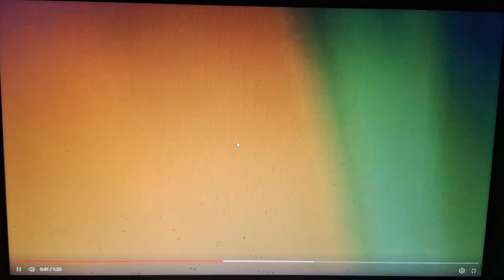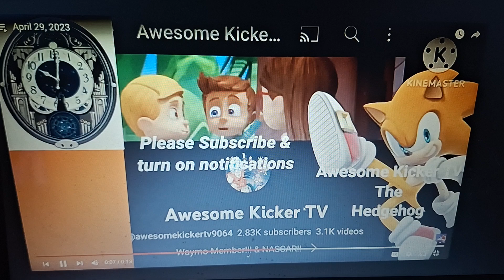Park Episode 1. S4. At Chick-Fil-A PlayPlace In Ellijay GA. (Full Park Episode Video)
Park Episode 1. Of SEASON 4!!!

Welcome To S4. Of My Park TV Show!!!